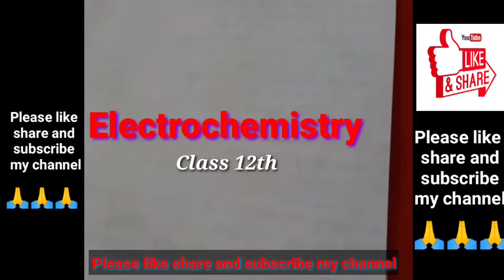Electrochemistry | Class 12th chemistry chapter - 3 | Electrochemistry full information part 1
hi guys

main Saurabh Maurya aapka hamare channel Shubham study and technology mesra swagat karta.
hamare is channel main aapko study aur technology se related video milti rahti.
jisse ane wali video ki notification sabse pahle aapko mile.

in this video I am teaching about Chemistry
third chapter Electrochemistry.

                 You learn about (Inshort)

1. विघुत रसायन ( Electrochemistry )

2.विघुत रासायनिक सेल ( Electrochemical cells)

3.फैराडे के विघुत अपघटन के नियम ( Faraday's law of electrolysis )
First and second Law

4. विलयन की चालकत्व ( Electrolytic of Solution)
5. प्रतिरोध ( Resistance )

6. विशिष्ट प्रतिरोध ( Specific Resistance )

7.चालकत्व ( Conductance )

8. विशिष्ट चालकत्व ( Specific Conductance )

9. सेल श्थिरांक ( Cell Constant )

to please video ko pura dekho aur agar aapko koi chij nahin samajh mein aata hai please comment box main comment karo aur main aapko use samjhane ka prayas karunga.

to ab video ko ant Tak jarur dekho enjoy karo.

Solution

class 12th chapter

part - 1

part - 2

What is polytechnic complete information

Shubham Study And Technology